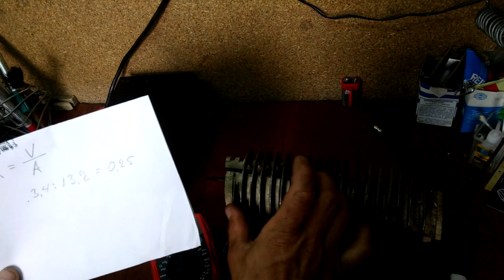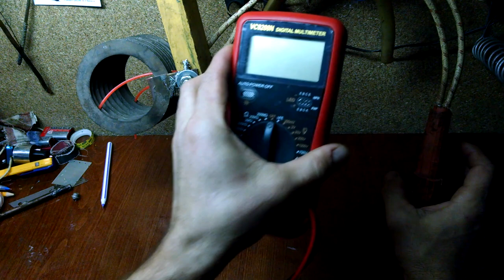Нагрузочная вилка для проверки аккумулятора автомобиля 12 вольт - своими руками.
Нагрузочная вилка для проверки аккумулятора автомобиля - своими руками.

Расчет и изготовление нагрузочной вилки  из подручных средств.
Повышаем самооценку - делаем сами